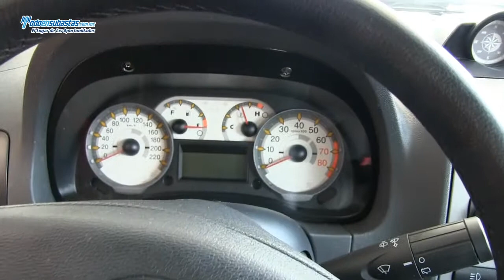Fiat / Palio Adventure STX A/A E/E B/A CD Rines de Aluminio / 2011